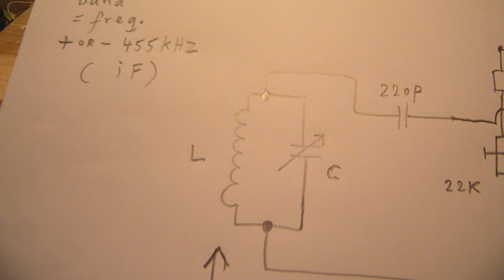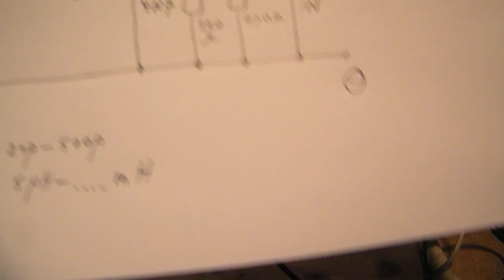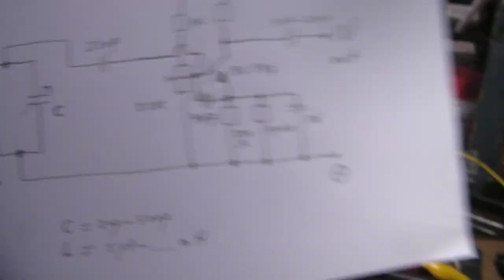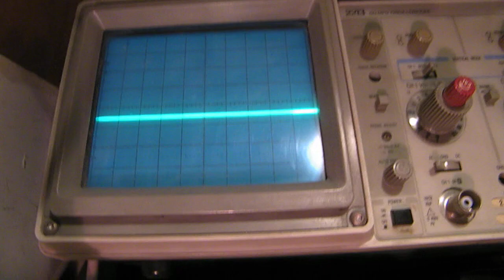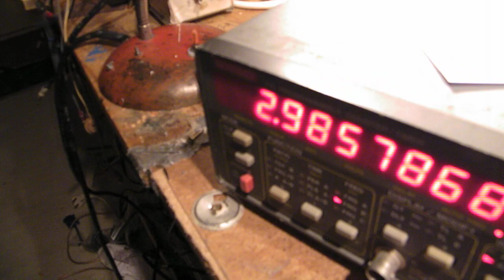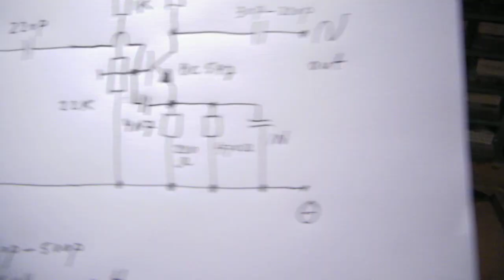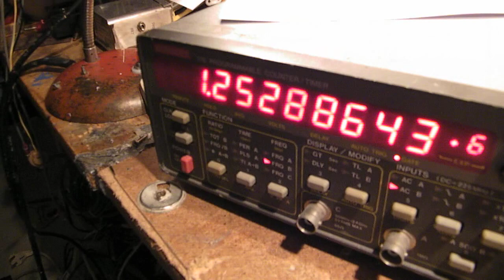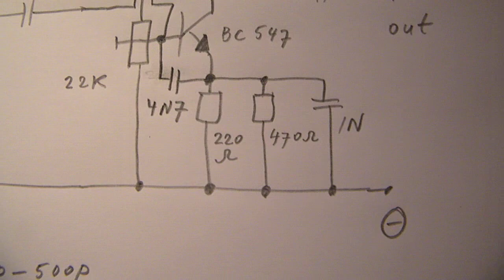How to bring an oscillator in the right frequency band (practice)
Correction/addition to the video: the collector resistor is 2K2. The video shows an elementary oscillator, usable for frequencies between 800 KHz and 12 MHz. Also a lower frequency is possible, feel free to experiment. How and whether it works or not  has ALL to do with 3 variables: 1) the quality (Q) from the coil and 2)  the supply voltage (12 Volt up to 18 Volt or somewhat more) and 3) the setting from the 22 K potentiometer. So you can get all kinds of coils / LC-circuits / tank circuits working, presumed the coil has enough Q. A high Q for Shortwave (2 MHz up to 10 MHz) is reached by: thick or plastic isolated wire and/or enough spacing between the copper windings and/or the diameter -2 cm up to 4 cm works good- and/or low electrical loss by glueing the coil on the outside and on the form with PVC glue for sewage pipes, smell acetone. The aim is to make the coil completely unsensitive for moisture. For lower frequencies: thin wire (ape hair) on a toilet roll soaked into PVC glue wound in sections works good, do experiments with the value from the collector resistor and the emitter resistor and the B-E capacitor value and the emitter-ground cap value (these 2 caps form a capacitive voltage divider,. it also sets the oscillation) to get it all into working. More circuits in my books, author Ko Tilman, on the Lulu website or the internet.